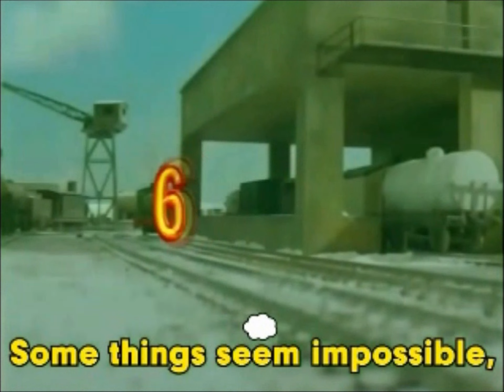Thomas & Friends™: Never Never Never Give up Sing Along (Music Video) With Lyrics HQ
Thomas Friends Never Never Never Give up Sing Along Music Video With Lyrics HQ